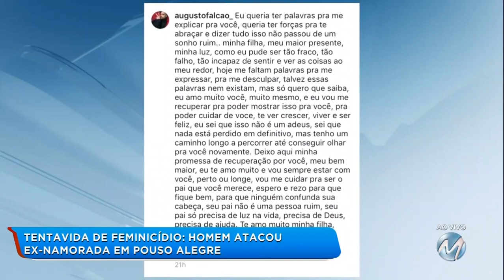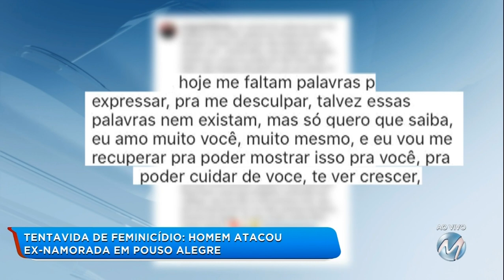Autor de tentativa de feminicídio se apresenta na delegacia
Essa semana, o Balanço Geral mostrou que uma estudante, de 21 anos, sofreu uma tentativa de feminicídio em Pouso Alegre. Ontem, após vencer o período de prisão em flagrante, Augusto Cesar Falcão pessa se apresentou na delegacia da cidade. Ele foi ouvido e liberado. No texto ele diz que ama a criança e que vai se recuperar pra cuidar e ver a menina crescer. O crime foi na segunda-feira à noite no bairro alto do Ibirá. Para atrair a ex-namorada, Augusto disse que faria um piquenique com a filha do casal. No local, Gabriela Tiburzio notou que a criança não estava e foi atacada pelo ex-companheiro. Gabriela chegou a se fingir de morta. Ela levou pontos no pescoço e na mão e por causa da agressão, a estudante perdeu os movimentos de dois dedos da mão direita e vai passar por nova cirurgia para tentar recuperar. Ontem, a estudante também esteve na delegacia pra prestar depoimento, mas passou mal e deve voltar nos próximos dias para concluir o depoimento. Segundo a delegada do caso, Cibele Molinari, as investigações continuam para apurar se o agressor agiu de forma premeditada.